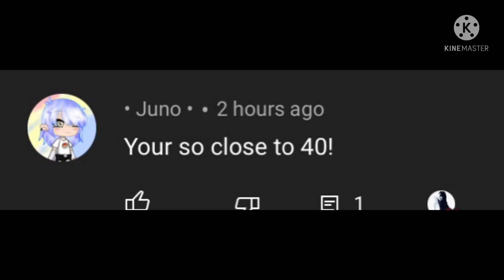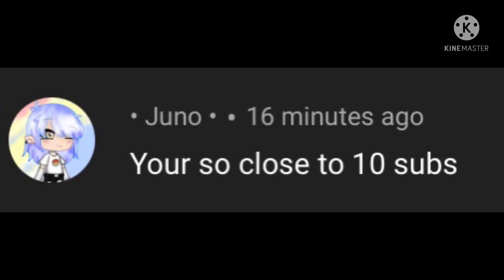Important!! Let’s make this happen!!